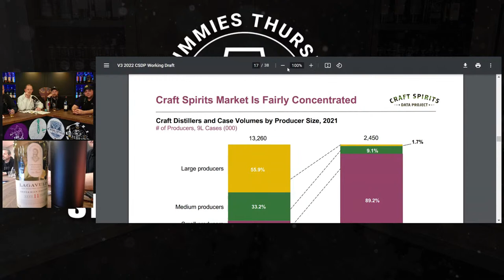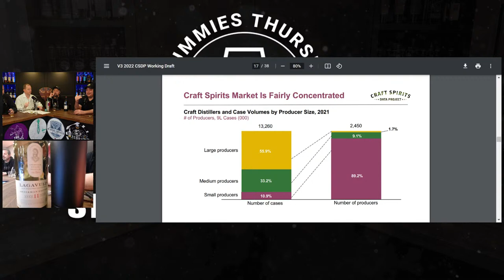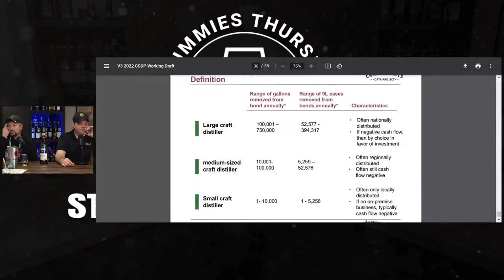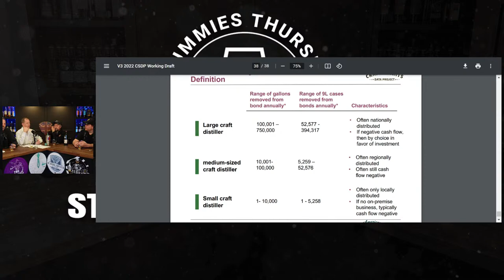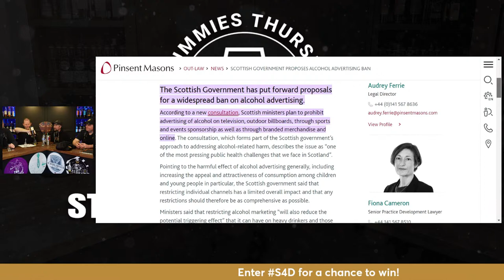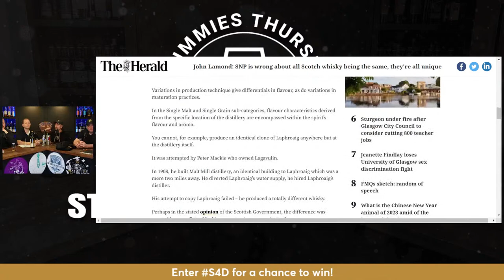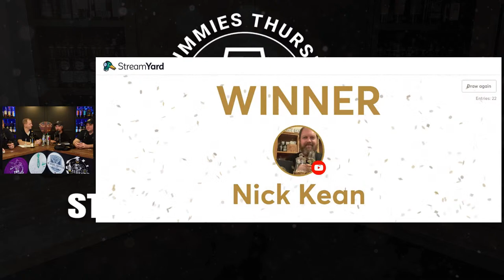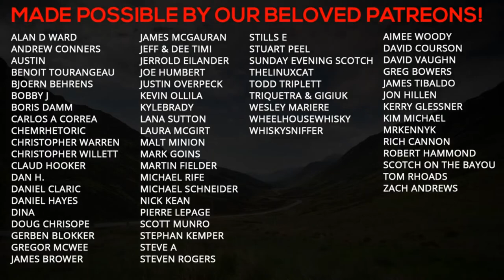The Rise in Craft Distilling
This is a topic that we haven't covered in depth and with the rise of ASM (American Single Malt) all over the US, it's an exciting topic to discuss.